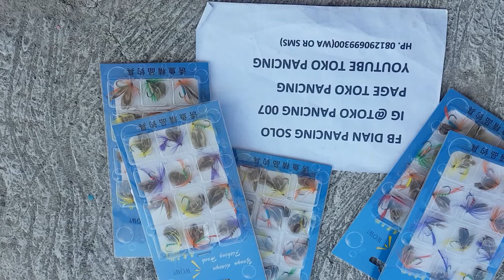Umpan Tiruan Berbentuk Bulu (hub.081290699300 Wa or sms)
Fast respon 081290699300 WA or sms
Detail:
* Bahan: Baja Karbon Tinggi
* Panjang: Sekitar 20mm / 0,79 inci
* Warna: Seperti yang ditunjukkan gambar
Isi paket:
1 * 12 Pcs Set Popper Sharpened Fishing Lures